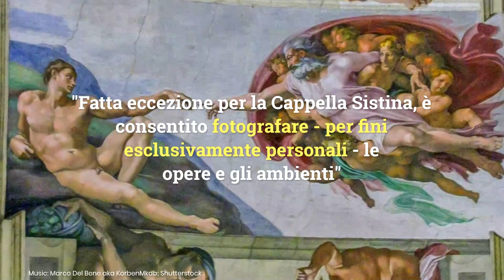Cappella Sistina, ecco perché è proibito scattare foto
Chi ha visitato i Musei Vaticani sa perfettamente che è vietato fare foto nella Cappella Sistina ma forse non tutti sanno il perché. Foto: Kikapress/Shutterstock

Titolo lancio: LEGGI ANCHE --- Non solo la Cappella Sistina, ecco dove è proibito scattare foto